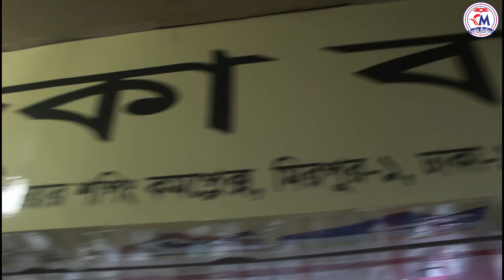ঈদে বাহারি কেডস জুতার কালেকশন || sneakers price in bangladesh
পাদুকা বাড়ি
ক্যাপিটাল টাওয়ার শপিং কমপ্লেক্স
মিরপুর-01
বিখ্যাত বিখ্যাত ব্যক্তিভগ অন্যান্য পোশাকের তুলনায় এই জুতাকে ব্যক্তিত্বের প্রধান নির্দেশক বলে উল্লেখ করেছেন। জুতা শুধুমাত্র পরিচ্ছদের অংশ নয় এর রয়েছে অনেক প্রতিকী তাৎপর্য। আজ তার মধ্য থেকে নির্বাচিত কিছু বিখ্যাত উক্তি নিয়ে এলাম।
আপনারা কেউ যদি আপনাদের দোকানের বিজ্ঞাপন দিতে চান, তা হলে আমাদের সাথে যোগাযোগ করতে পারেন।